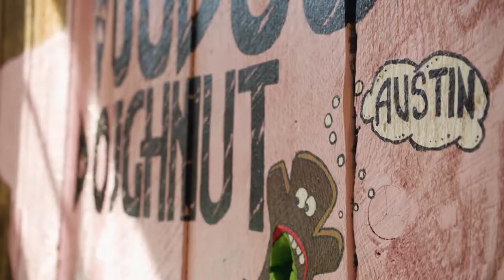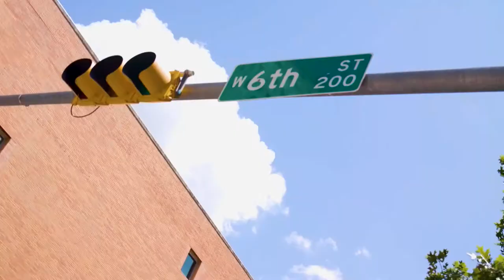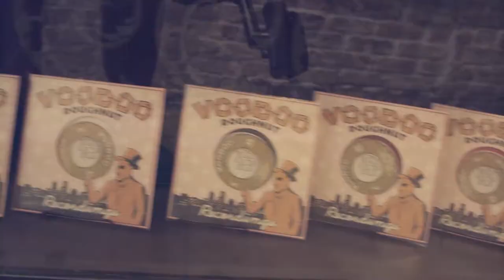Sweets on 6th Street - YOLO TX at Voodoo Doughnut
Voodoo Doughnut provides 6th Street of Austin, Texas unique flavors 24 hours a day! This Portland branch-off was the brainchild of two friends with some creatively twisted ideas. An entrepreneurs success story turned local favorite – serves the wildest combinations your taste buds could ever ask for! Swing by Voodoo Doughnut to be served delicious treats by some funky minds.